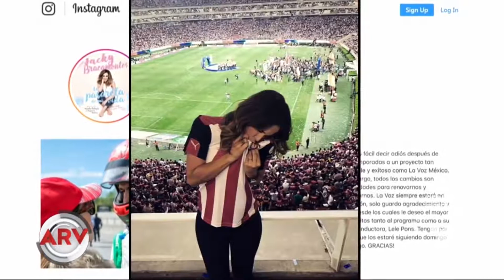Jacqueline Bracamontes firma con Telemundo para hacer miniserie.